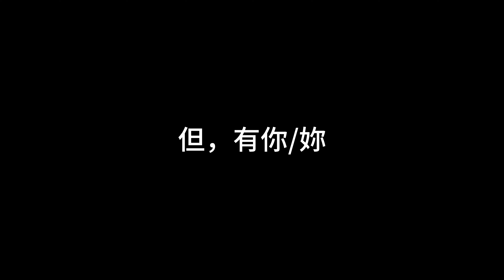打給觀眾聊天！謝謝整年的照顧！我就知道打給現實朋友沒好事｜黑板HeiBan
在此要特別感謝瑞絲Iris、5+7、黃北
謝謝你們，都是對頻道極有貢獻的觀眾
還有在最後，同時也是頻道一份子的橘子

謝謝各位，因為有大家的組成
才有這個頻道的推進
2023已經成為歷史
但我相信裡面有一些美好
被我用影像記錄下來了

希望2024一整年，也有如此動力
努力紀錄下生活每一刻！
同時，也能有更多人加入我們的生活
謝謝你們，2024我們一起加油！

觀眾Time Code：
0:00 開始
0:47 瑞絲Iris
15:30 5+7、黃北
22:15 心得分享
23:19 同為頻道一員的橘子

我們遊玩過程純屬娛樂，切勿過度認真。